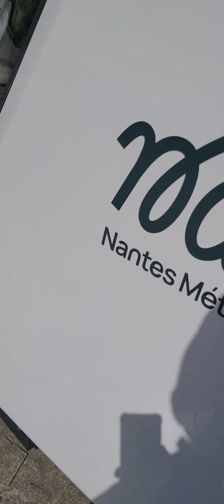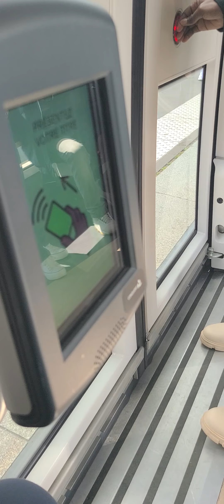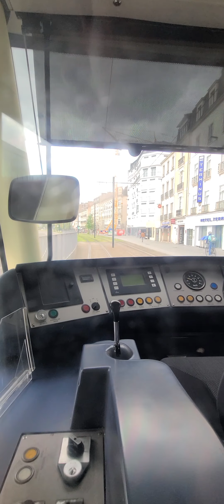NOUVELLE ANNONCE DU TRAMWAY DE NANTES